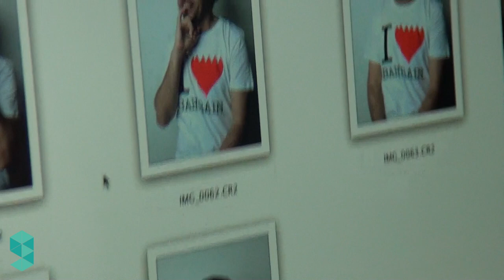NINE Behind The Scenes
Behind the scenes look at our first photo shoot! Music: Rodrigo Y Gabriela - Triveni (Ed Buzzerk Remix VIDEO EDIT)